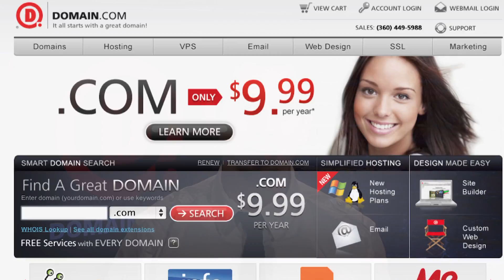Hak5 - Darren Kitchen on BASIC, Hak5 1022.1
Hak5 -- Cyber Security Education, Inspiration, News & Community since 2005:
This time on the show, pound include programming dot h! We're going to void main and Hello World all up in this biznitch. Python, JavaScript, BASIC? It's time to learn to code! All that and more this time on Hak5. return zero